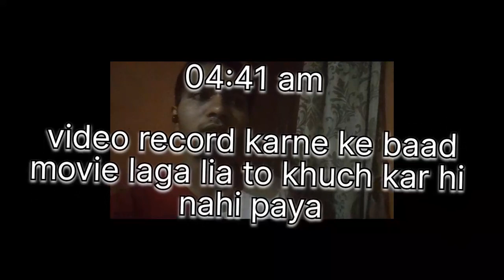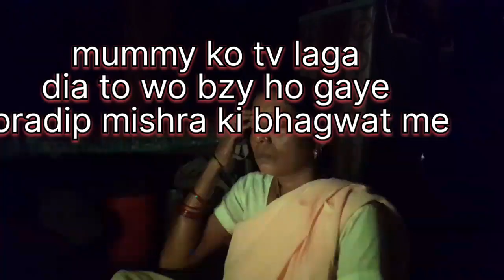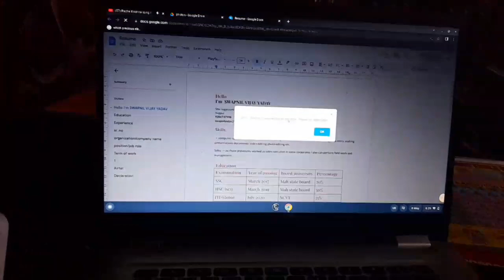🙄STARTED PREPERATION OF NEET 2024 😪 JOB SEARCH START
VLOG 8 MAY 2024